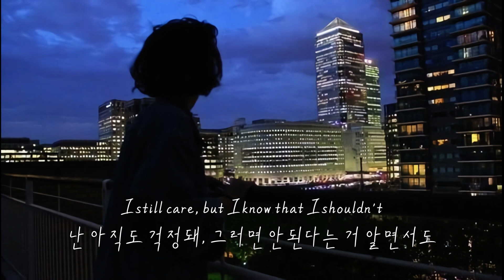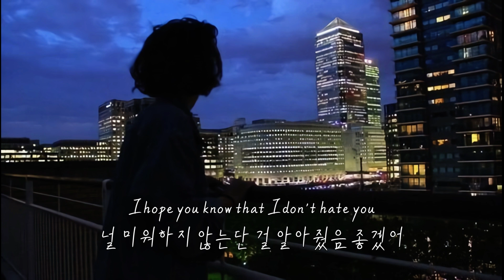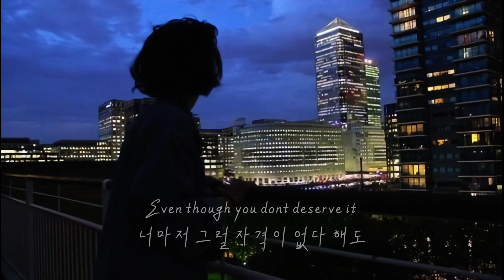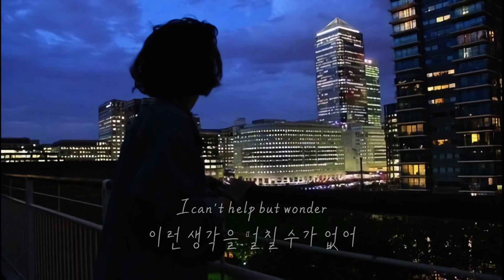슬픔이 아물지 못하면 널 잊지 못하니🌧: skele - i still care but i know that i shouldn't (2020) [가사해석/번역/자막]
Skele 의 노래를 더 듣고 싶다면?

2018년에 데뷔한 로파이 싱어송라이터 skele입니다.

어둡고 우울한 멜로디와 매력적이면서 중독성 강한 하이라이트로 주가를 올리고 있어요. sadeyes와 함께 요즘 눈여겨보고 있는 로파이 아티스트입니다. rxseboy, powfu만큼 인기를 끌어 모을 재목이라고 생각해요.

i still care but i know that i shouldn't 는 skele 특유의 구슬픈 음색과 중독성 강한 하이라이트에 매료되는 곡이에요.